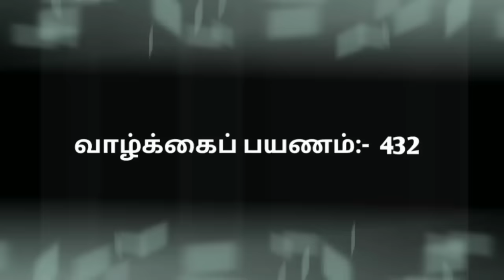Sangeetha | Child Artist | Poove unakaga heroine | Biography | VaazhkaiPayanam | @News mix tv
தென்னிந்திய திரையுலக குழந்தை நட்சத்திரமும், பூவே உனக்காக திரைப் புகழ் நாயகியும், ஒளிப்பதிவாளர் - இயக்குநருமான திரு. சரவணனின் அன்பு மனைவியுமான திருமதி சங்கீதா
அவர்களின் அரியத் தகவல்கள் - சிறப்பு
புகைப்படங்கள் அடங்கிய வாழ்க்கைப் பயணத்தை விரிவாகக் காணலாம்! நன்றி!

South Indian child artist & Poove unakkaga
movie heroine sangeetha Biography seeing this Page! thanks!

yours -  News mix tv